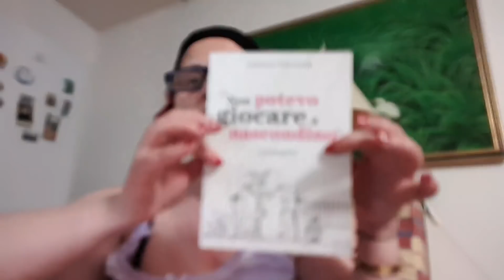IO NON HO LA SINDROME DI TOURETTE